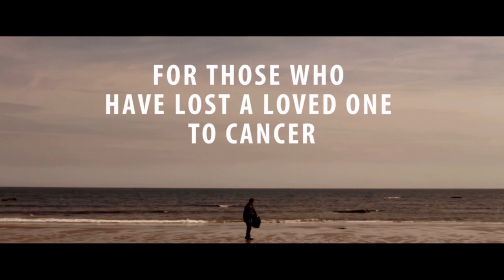Script Breakdown of Stephen's Mum by Mark Kenny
While we're all stuck indoors quarantined due to the Coronavirus outbreak I thought I'd use the downtime to go over my 2015 film, Stephen's Mum. This was a project I was particularly proud of, not only as it went on to win the Best Director Award at the Selby International Film Festival 2106, but I was really proud of the script mainly the use of subtleties in the wording to give the story the real emotional and personal touch.

I enjoyed looking back and reflecting on this, however if anyone who is just starting their script writing journey finds use and value in this video, please let me know.